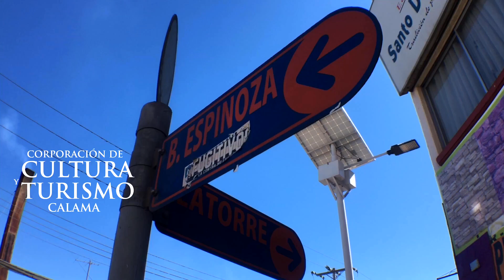EL ZAPATERO CALAMA